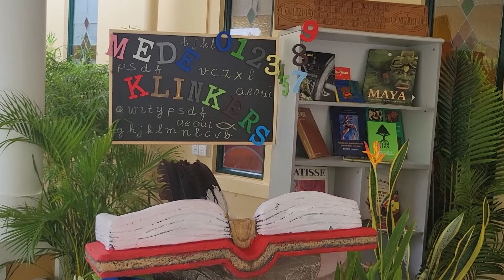BRUNSWIJK “LAAT GELD NIET DE REDEN ZIJN DAT KINDEREN VAN HET BINNENLAND NIET NAAR SCHOOL KUNNEN”